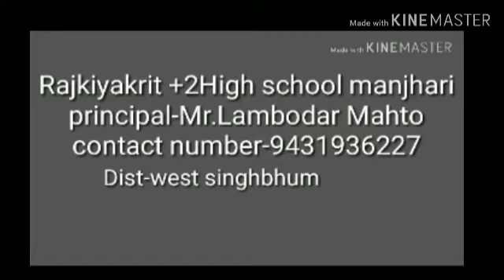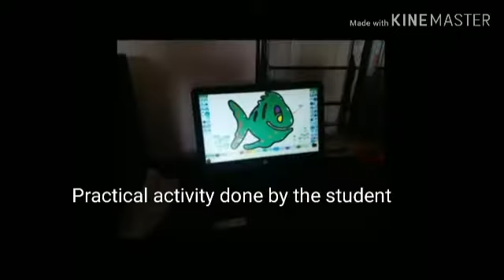Vocational Education, Vocational Coordinator (Amlesh Kr. Singh) Jharkhand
School Name-  +2 HIGH MANJHARI, WEST SINGHBHUM, Jharkhand, VT- Suraj Kumar, VC- Amlesh Kr Singh
Shares Guest Lecture and other school activity